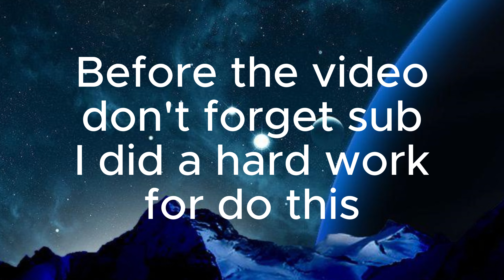Skibidi toilet vs Transformers 13 skibiditoilet animation @DaFuqBoom#lego